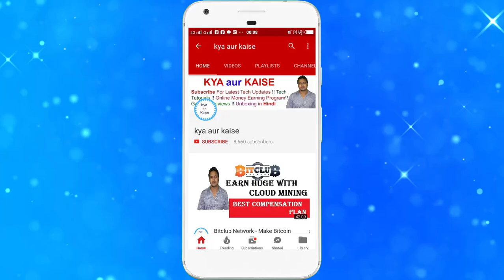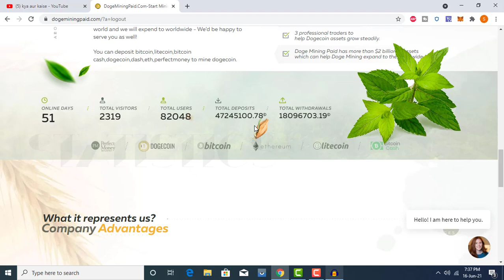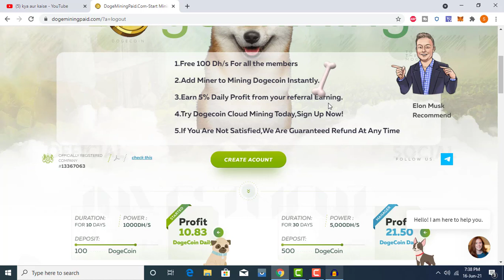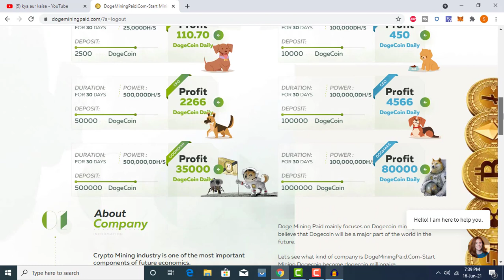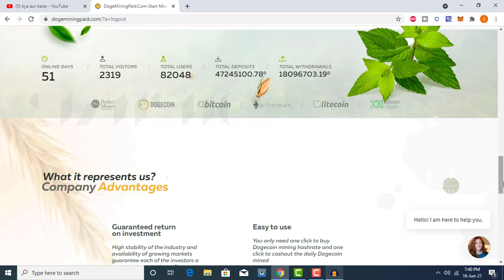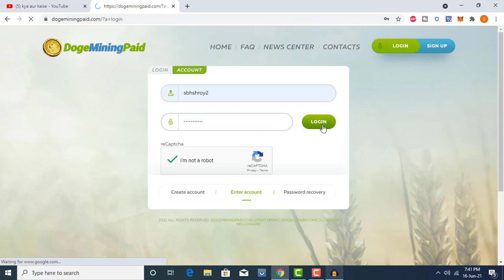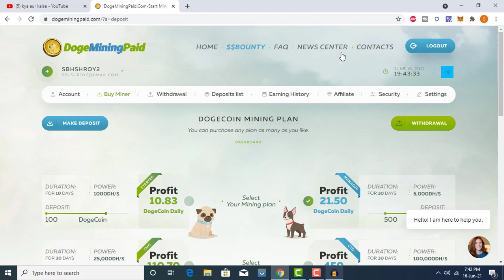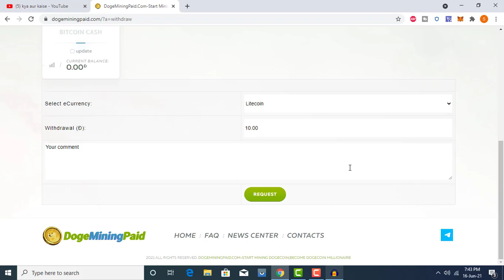How To Mine Dogecoin on Any Mobile | Dogecoin Mining in 2021 | Doge Cloud Mining with DogeMiningPaid